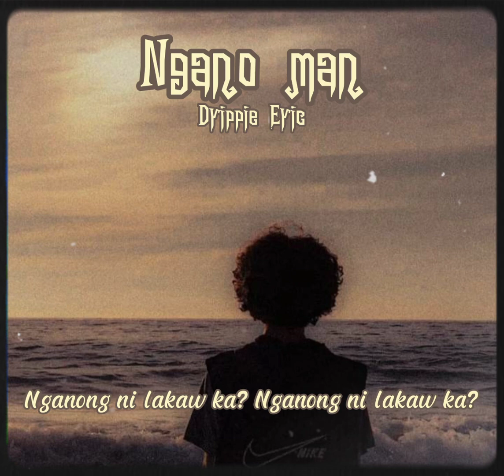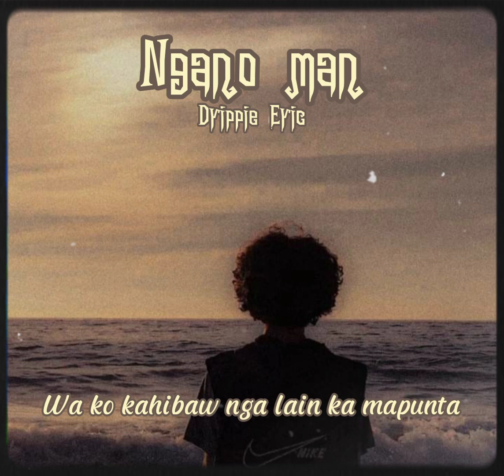Drippie Eric- Ngano man (Official Lyric Video)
Prod. SOGIMURA

Mixed and mastered: Drippie Eric

Just listen and chill♥